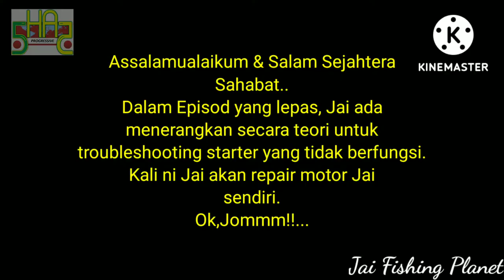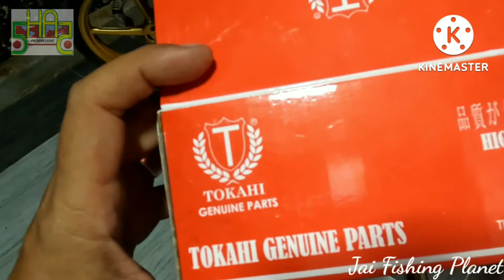#34 Starter Motor Rosak? Ep.2_ Praktikal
Assalamualaikum Dan Salam sejahtera sahabat.

Saya Jai dari
J a i F i s h i n g  P l a n e t (JFP)
mengucapkan jutaan Terima Kasih kerana sudi hadir ke Channel ini. Channel kami adalah berbentuk aktiviti yang berkait rapat dengan lautan. InsyaAllah kami akan upgrade channel ini dari semasa ke semasa. Kami halalkan setiap ilmu yang di tontonkan dan apa yang kami harapkan, anda doakan kami untuk terus dianugerahkan keberkatan didunia dan akhirat. Kami juga ada menyediakan perkhidmatan seperti dibawah. Terima Kasih semua!!

We provide our service especially About:

1. Fishing Trip
2. Island hoping
3. Sea Survivor Class
4. Seafood Supplier
5. Water Taxi
6. Pickup Crew for Vessel or ship cleaning

We are located at Kg.Sungai Tiram, Lekir.
Setiawan. Perak.

Thanks!

Ringkasan Video:-

Kita belajar elekrik diagram motor..
Teori cara mengenalpasti punca masalah starter tidak berfungsi.
Sebagai panduan kepada rakan² yang suka DIY.

14. Mengenalpasti Punca Masalah Enjin Bot /

13. Pembelian Enjin Bot Terpakai /

9. Ikan Bawal Tambak / Do You Want Silver Pomfret Fish For Free? Let's Lie Down With Jelly Fish First!!